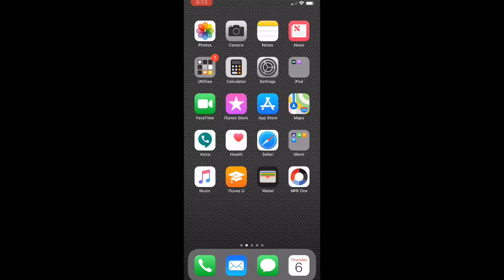iPhone Trick Keyboard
Quick Tip to use the spacebar in iOS to move the cursor & edit notes or comments.